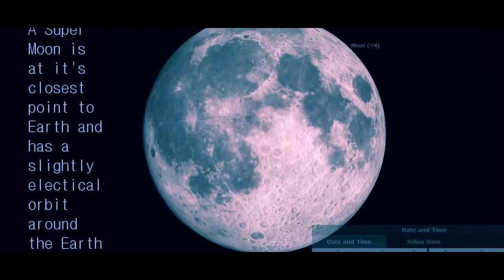Super 'sturgeon' Moon! See Christmas Moon+ Comet Catalina up close!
Get your telescopes out or, just enjoy one of the brightest nights of the year. yellowstone geysers, jeanette foresta, earthquakes, quakes, adnetjm Healthy living is of the utmost importance